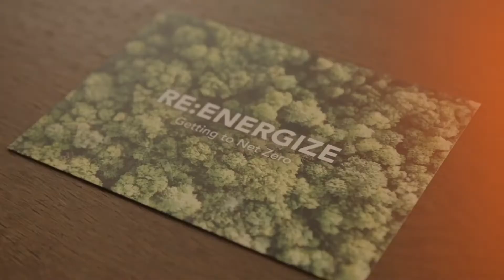Goals House @ UNGA Day 5: Women and Girls Connected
During UNGA 2020 this panel event at Goals House focused on the role technology can play in achieving greater gender equality. Girl Effect CEO, Jessica Posner Odede spoke alongside Andrew Dunnett (Vodafone Foundation), Patricia OboNai (Vodafone, Ghana) and end-FGM campaigner Nimco Ali. Moderated by Deborah Joseph – Editor in Chief, Glamour Magazine.